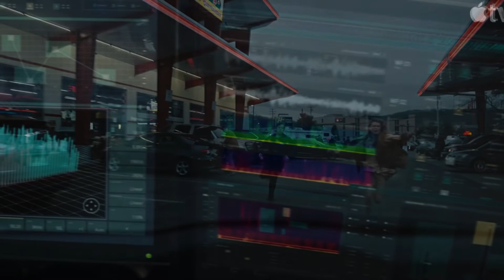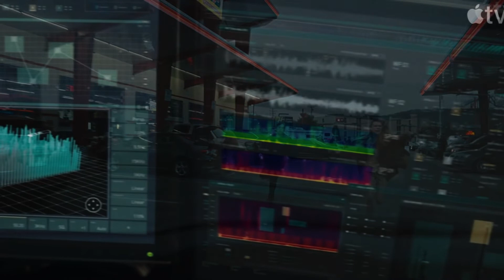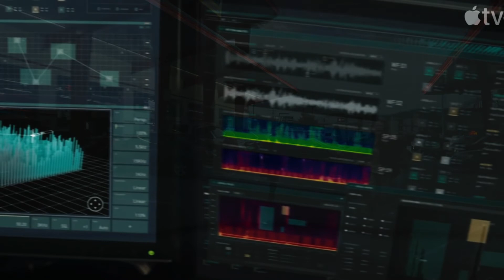Apple TV+’s Invasion season 2, episode 6 recap “Pressure Points”